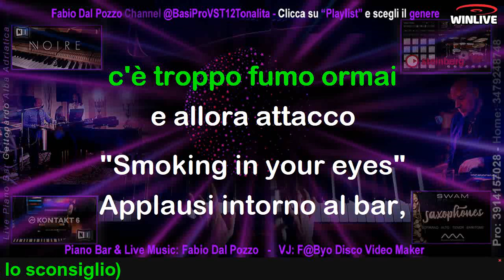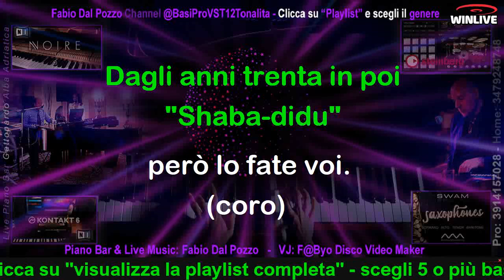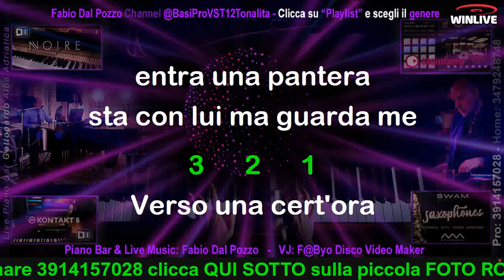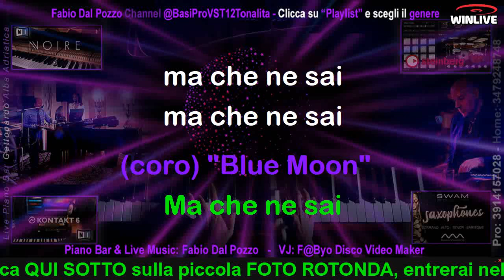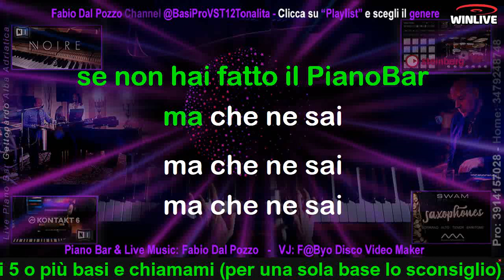694 Medley Hully Gully KARAOKE (PianoBar + Ma che ne sai) con voce Fabio Dal Pozzo (clicca su ALTRO)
Questa base è stata realizzata con la collaborazione di Enzo Iannuzzi.
Essendo realizzata direttamente in audio è disponibile solo in questa tonalità.

RICORDIAMO CHE LE BASI SONO FORNITE IN MP3 AD ALTA DEFINIZIONE (320kbit/s) - mentre la qualità massima che state ascoltando su YouTube è 128 kbit/s. Per produzione discografiche richiedete il f.to Hi-Res a 24 bit/96.000 Hz.

Iscriviti al canale You Tube ''Fabio Dal Pozzo'' 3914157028 (Italy)__Produzioni musicali realizzate con suoni VST da casa discografica oppure realizzate con arrangers professionali (tonalità ed arrangiamenti su richiesta specifica) __________ Iscriviti anche al canale You Tube ''Winlive School 001'' e (previa iscrizione gratuita) ti installerò GRATUITAMENTE il miglior programma per riprodurre al TOP le mie basi musicali in formato MP3 a 320 kbit/s con testo sincronizzato a sillabe (per usufruire della nostra assistenza è ovviamente necessaria una connessione stabile e un PC con almeno 4 Gb di Ram).